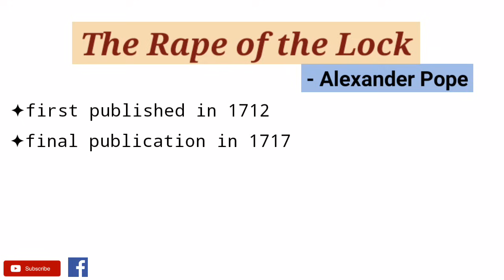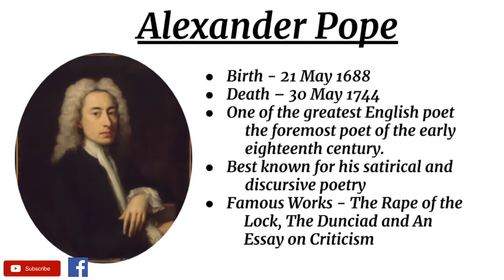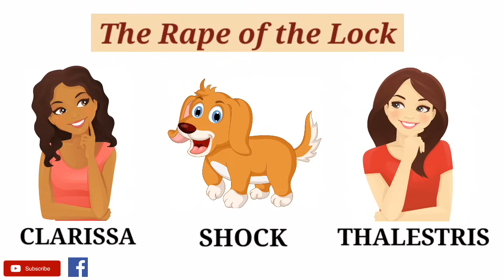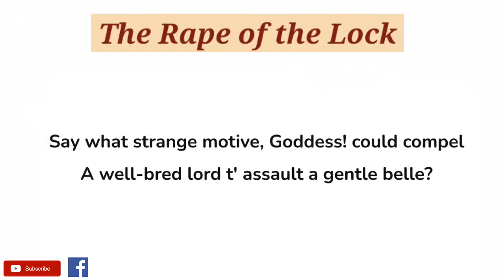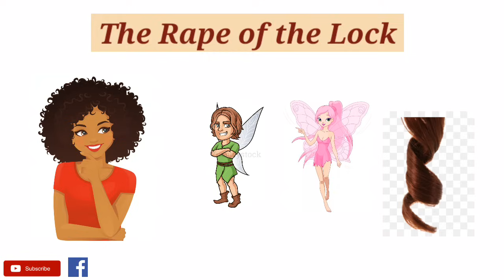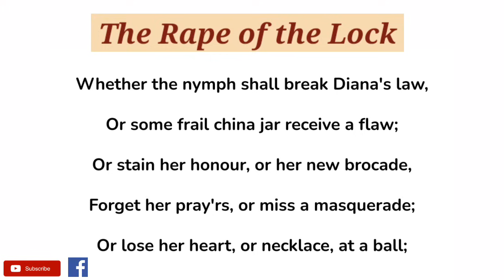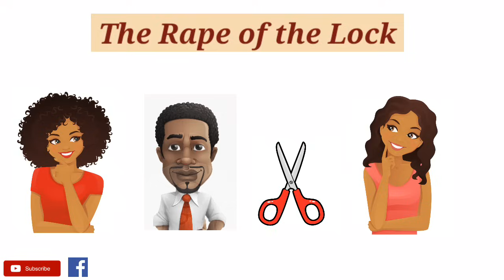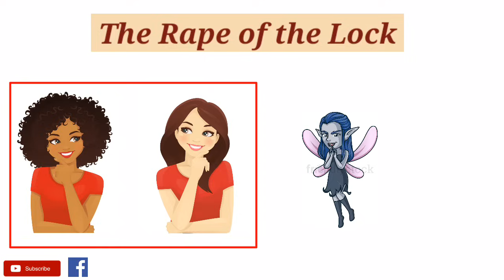The Rape of the Lock by Alexander Pope - Summary with details in Hindi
The Rape of the Lock is a mock-heroic narrative poem written by Alexander Pope.